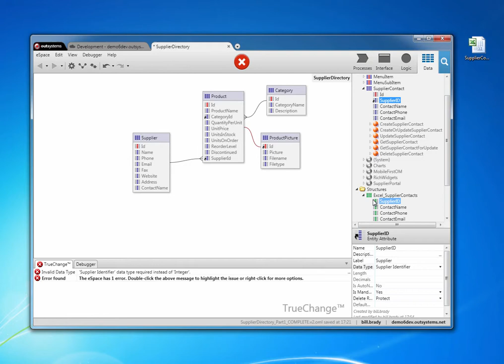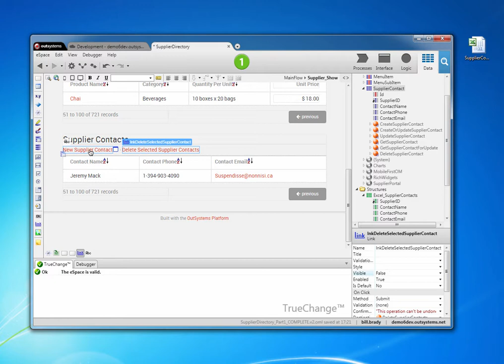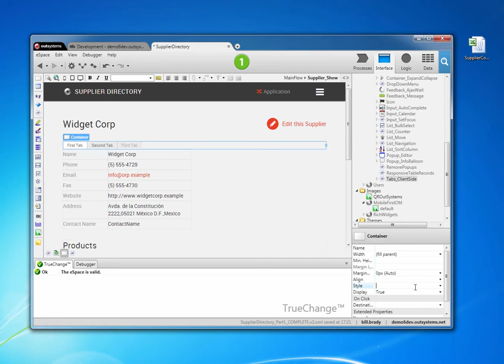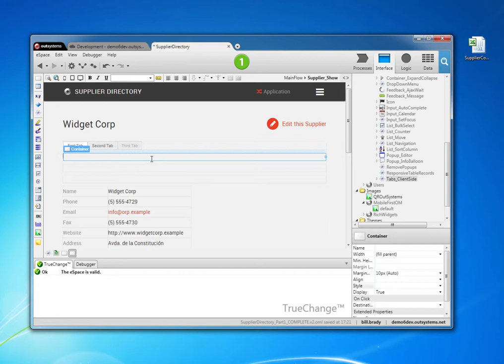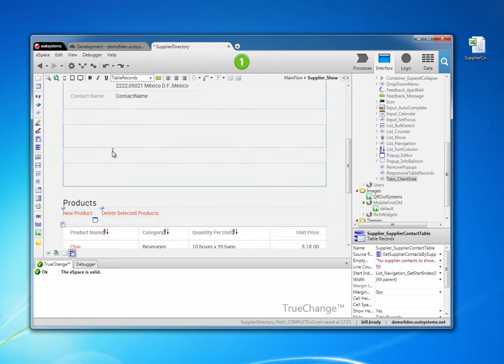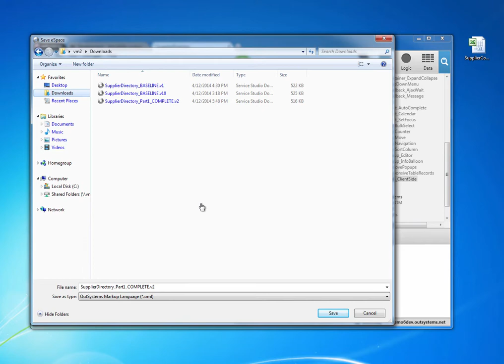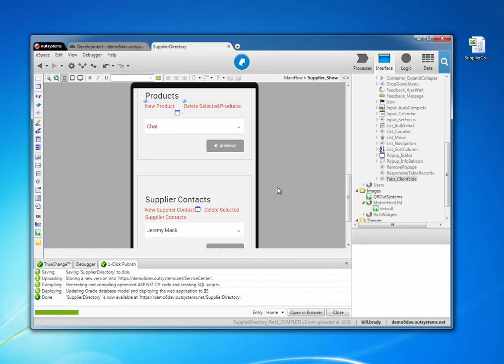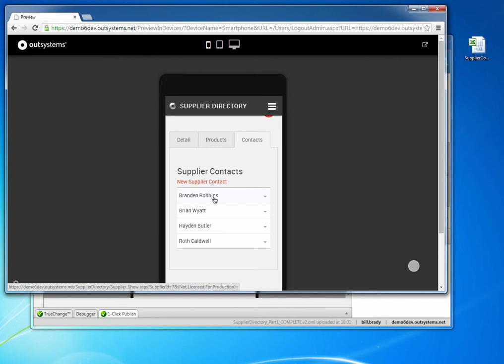OutSystems Demo Part2: Adding a Supplier Contact and Tabs (2 of 3)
Thank you Bill Brady!